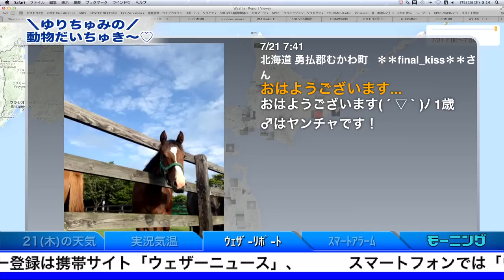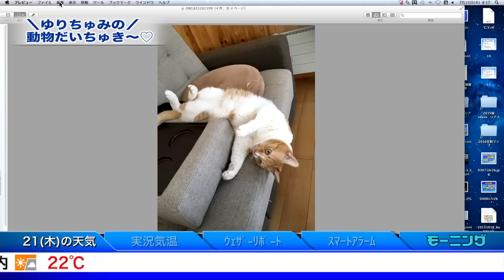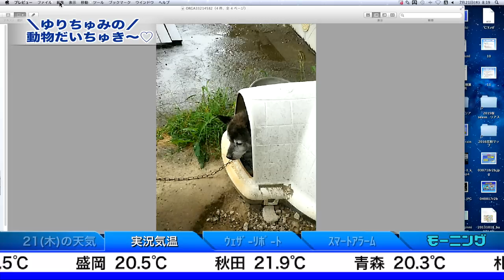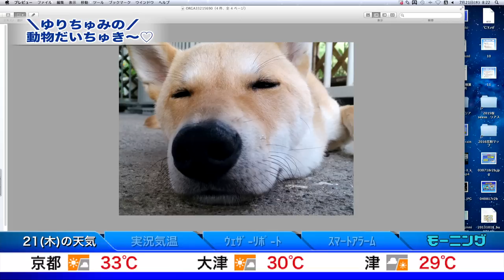ゆりちゅみの動物だいちゅき〜♡20160721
動物好きで、予報センターで、ゆりちゅみしか出来ないコーナー　動物とお天気に関するリポートを紹介